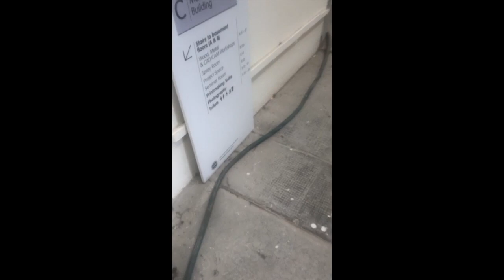'Ceaseless Containment' (2019)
Video Documentation (research and final sound)
Including final piece at the end.